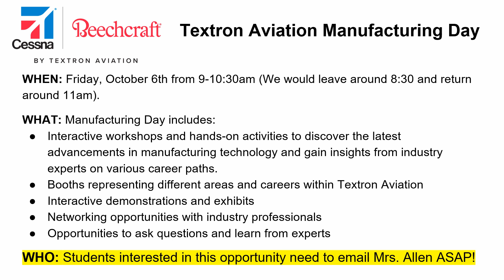Lunch Room Announcements --- Monday, September 25, 2023